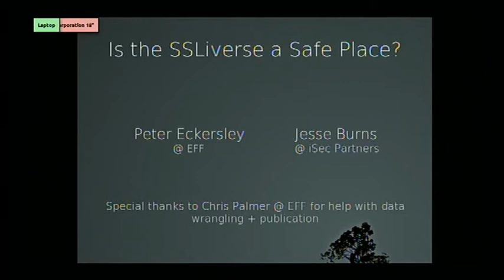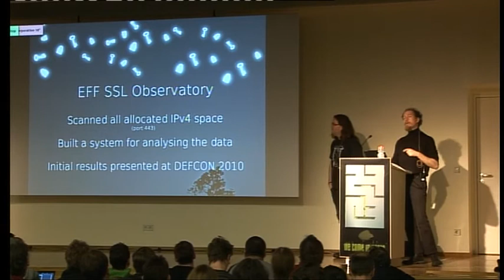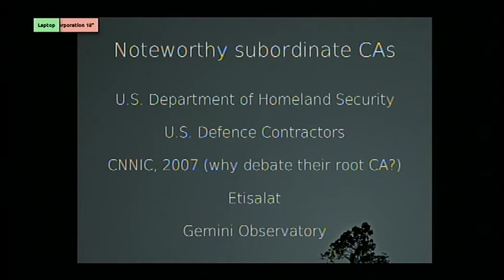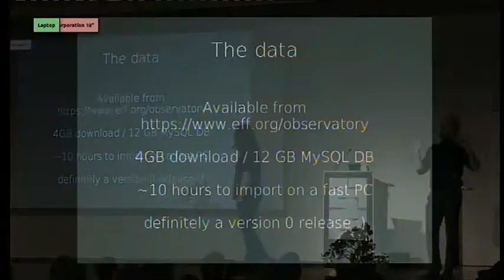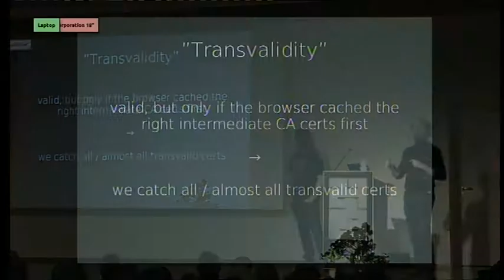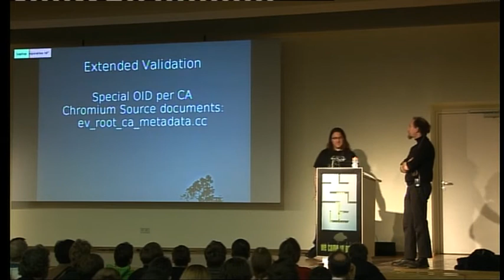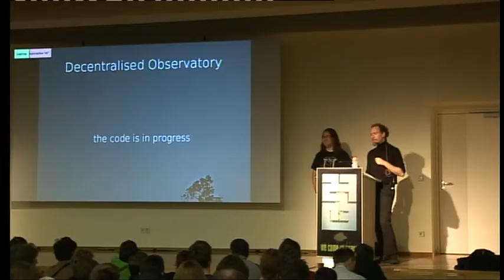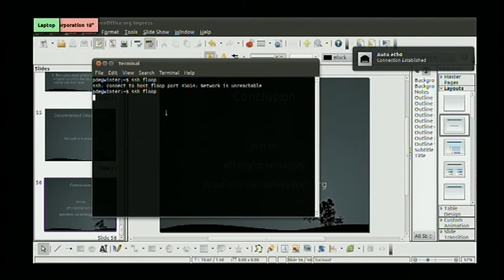[27C3] (en) Is the SSLiverse a safe place?